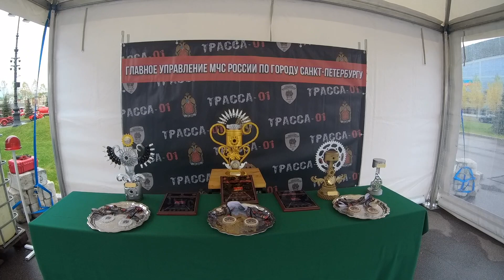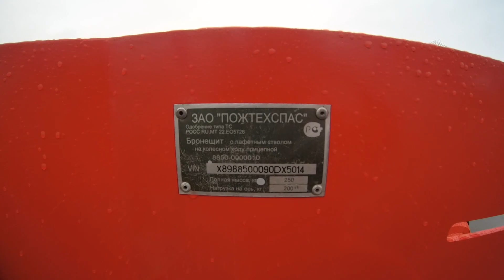ТРАССА-01 - Соревнования по скоростному маневрированию на пожарных автомобилях (Репортаж)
«Трасса-01» это соревнования по скоростному маневрированию на пожарных автомобилях, и в прошлую субботу 23 октября в Петербурге прошёл финал этих соревнований, среди пожарно-спасательных подразделений Санкт-Петербурга и Ленинградской области. Надо сказать, это весьма захватывающее зрелище, и всё действие проходило у стен стадиона «Газпром Арена»...